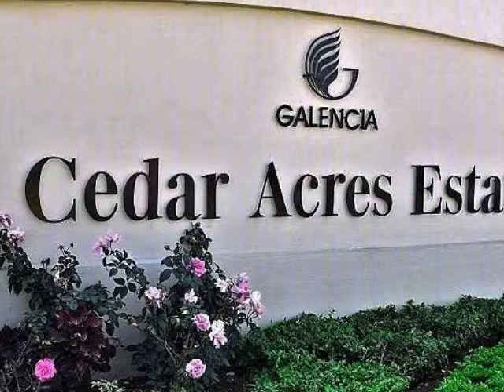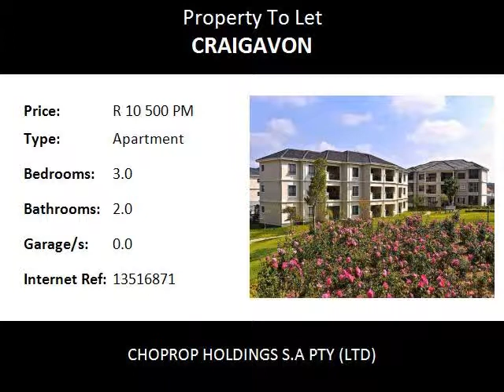3.0 Bedroom Apartment To Let in Craigavon, Fourways, South Africa for ZAR R 10 500 Per Month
Bedrooms: 3.0
Bathrooms: 2.0
Garages: 0.0
Price: R 10 500 Per Month

Property Description:

Fourways  Craigavon
Comfortable 3 Bed 2 Bath First Floor Apartment To Rent At Cedar Acres Estate Craigavon Fourways
This amazing first floor unit offering 3 spacious bedrooms all fully tilled and with fitted cupboards and high quality finishes. First bathroom comes with a full bath while the second bath has shower, basin and toilet. Open plan dining and lounge area allows for spacious living feel with sliding doors that leading to a covered patio with a lovely view over the well maintained beautiful garden.

Spacious and comfortable living in this stunning 3 bed 2 bath apartment within the secure estate offering top quality finishes. Relax and feel part of nature in the comfort of your own home. This absolutely stunning apartment is spacious and offers all  the comforts both as an apartment and the lively area where it is situated.

Elegant fully fitted Caesar stone kitchen with space for fridge, washing machine and dish washer. This awesome kitchen has fully tiled floors and fitted cupboards. Study nook and small book shelf.